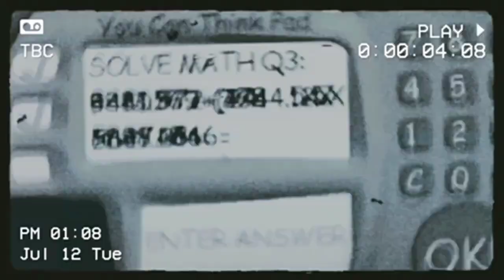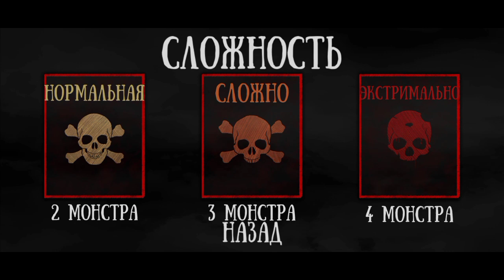Возвращение в гостиницу(pokiman)прохождение игры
похождение pokiman